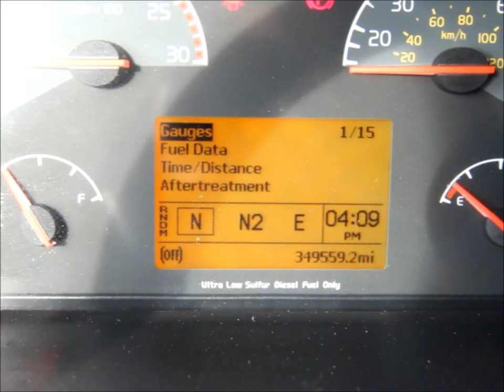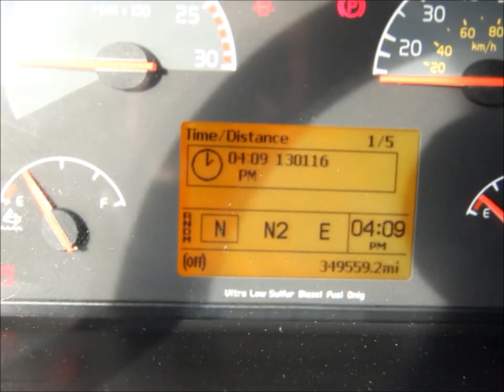How to set the clock on your Volvo Truck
Video explaining how to set the clock in the instrument cluster on a Volvo Truck.

Need to change the time on the instrument cluster display of your Volvo Truck for daylight savings time?  Watch this video to learn how to change the time on your Volvo Truck.